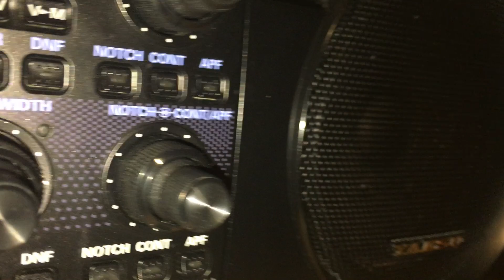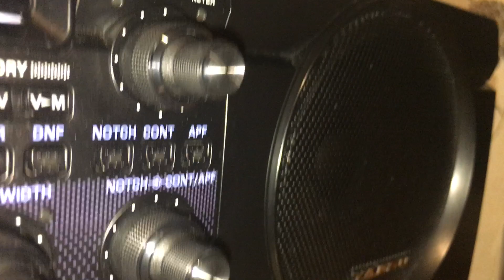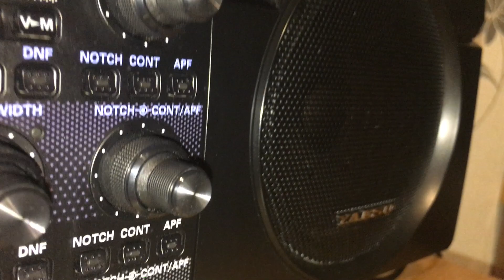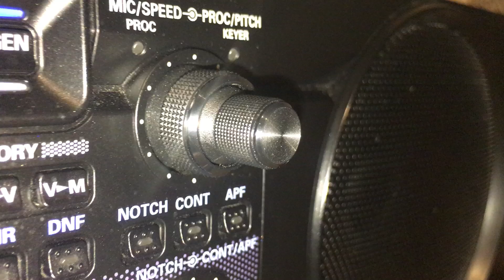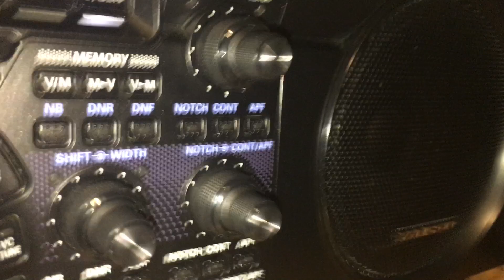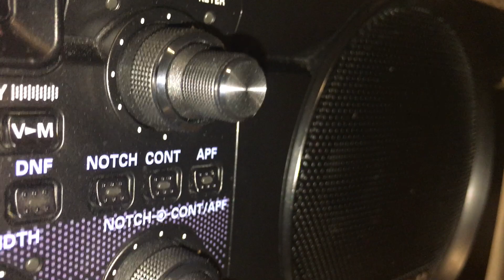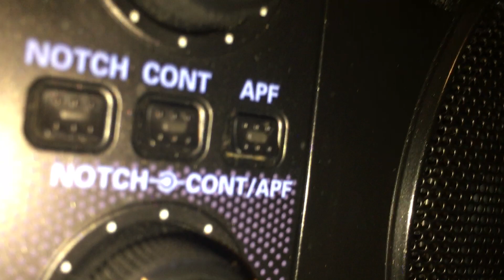Australia-43-WR-677-Danny in Tasmania-Van Diemens Land.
Great contact to Tasmania- Australia and listen out after my first call Danny says stand bye PW-007 lol, for a vertical antenna to reach Tasmania again the cycle is looking very good.It is a very good contact to old Van Diemens Land and very hard to reach, im just so glad locals on the channel heard it also. It makes it even better if you can also help pass them through which i always try to do. Stay safe guys 73s...